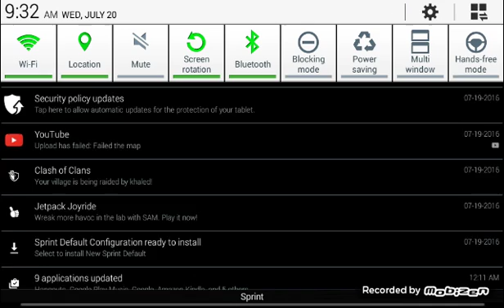No more Terraria